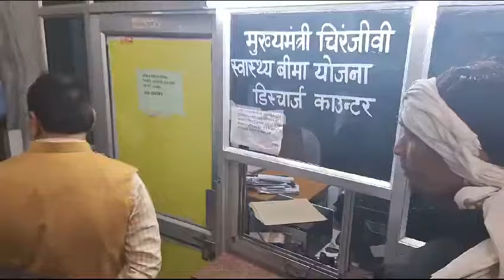मुख्यमंत्री भजन लाल शर्मा का sms दौरा